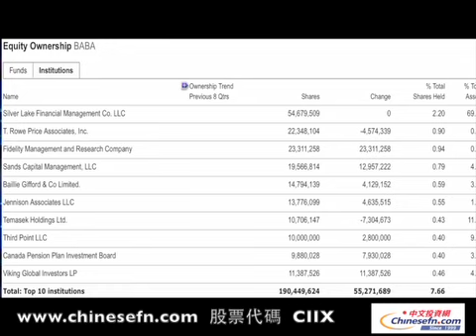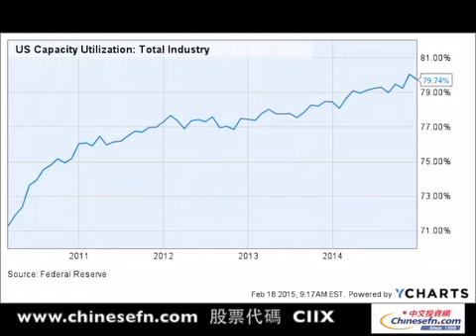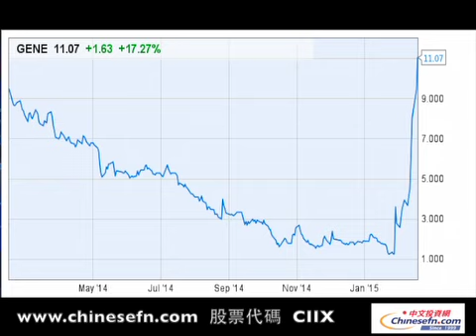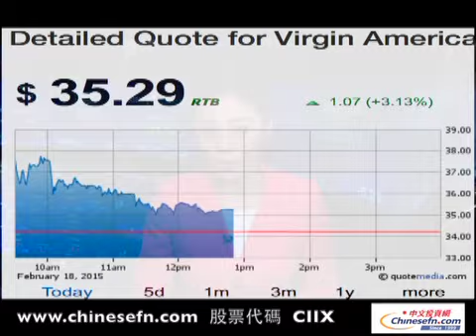金融大鱷索羅斯撤出美股 轉投日本和歐洲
chinesefn